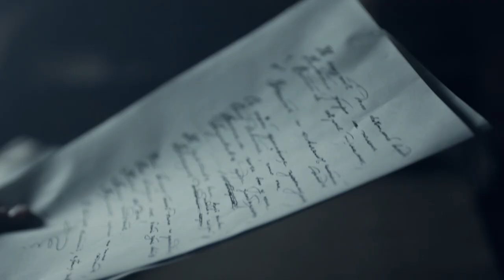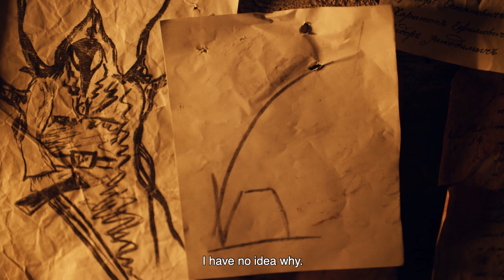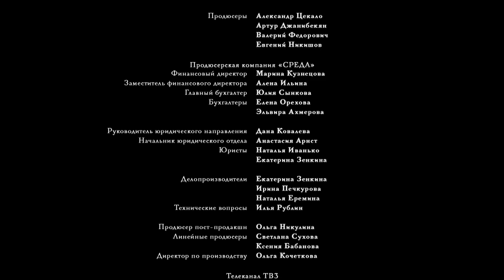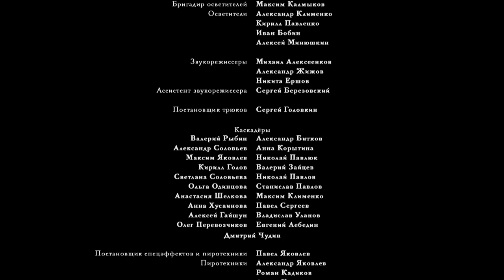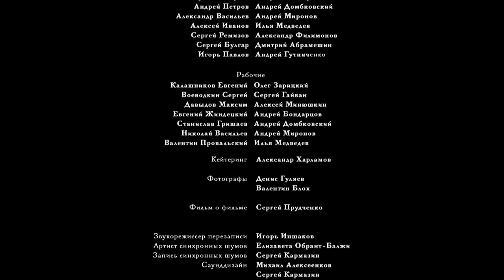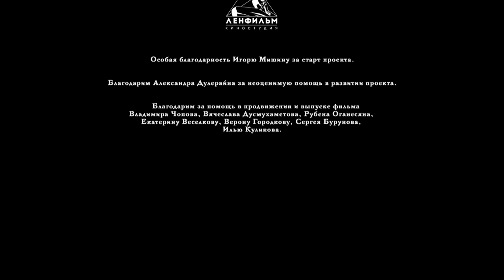GOGOL: The Tail of Dikanka (Season 1 | Episode 5 of 8)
Episode 5: A seasoned detective rummages through Gogol's notes. Vakula, a religious man, pleads with Gogol for his daughter, who was born with a tail. Gogol suggests to seek aid from the Doctor. The old detective's devices are sought out, but he is underestimated by the local police. He accuses Gogol of being the Horseman, but his action is short-lived.

GOGOL TV Series: The year is 1829. Nikolai Gogol, a law clerk and emerging gothic writer is introduced to the brilliant detective Yakov Guro. Together they set forth to a remote village to investigate a series of murders. Gogol discovers a supernatural connection allowing him to communicate with the otherworld. To defeat evil, Gogol must discover the origins of his dark gift. Russian series with English subtitles.

2017 "Best TV Series" Winner of the Amarcord Chicago Arthouse Film Awards
2020 "Best Visual Effects" Winner at the APKIT Awards
2018 "Event of the TV Season" Winner at the TEFI Awards

Starring: Alexander Petrov, Evgeniy Stychkin, Taisiya Vilkova